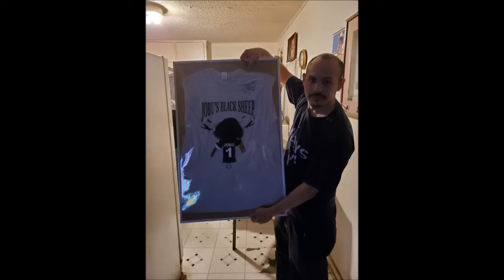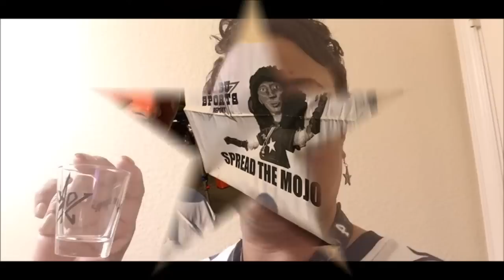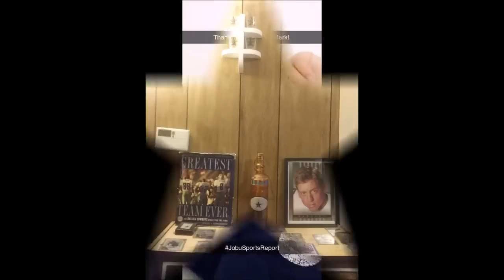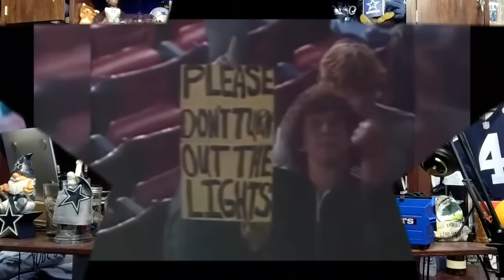Cowboys move on without Tyron Smith take on Giants and Jason Garrrett